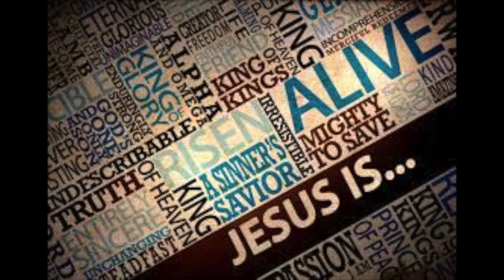Johnny Cook-Medley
Johnny Cook (Full Circle) album. Song Copyright Cook 2013